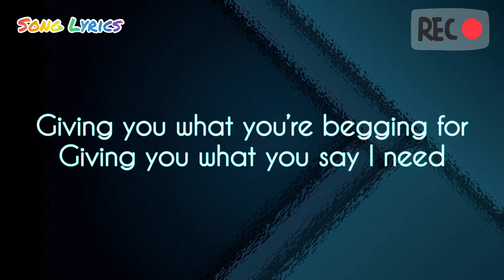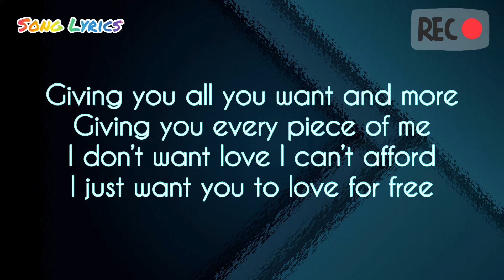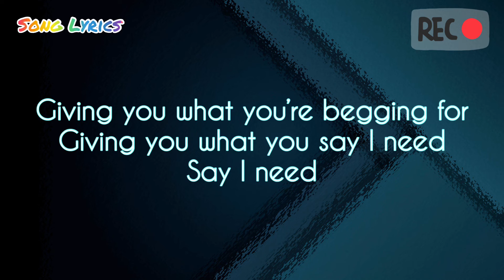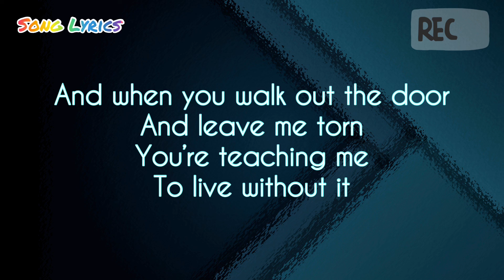Billie Eilish - Bored | Lyrics By Nikki